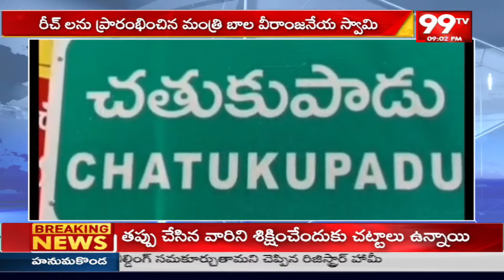ఇసుక రీచ్ లు ప్రారంభం | Prakasham dist chathukupadu Sand reaches begin | 99tv